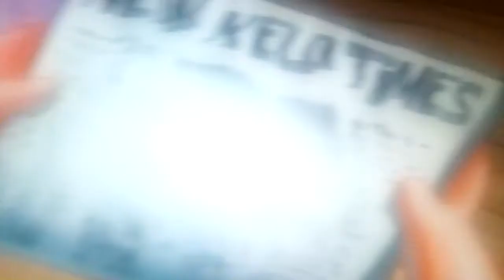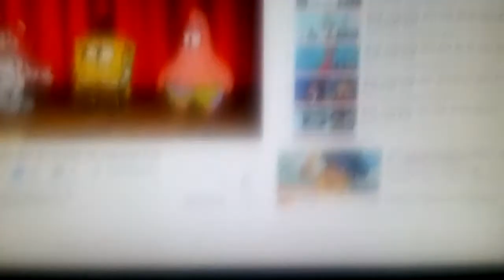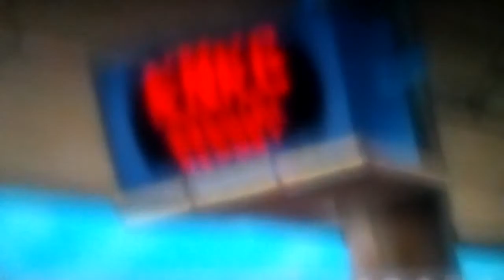que fue de la vida de Bob esponja p8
the loud House y los casagrande y Bob esponja